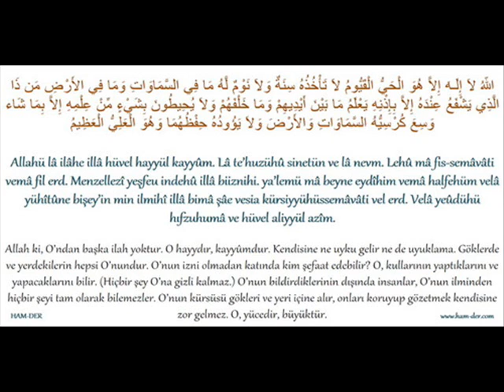Ayat-ul Kursi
◘ ADD ME or FOLLOW ME ◘